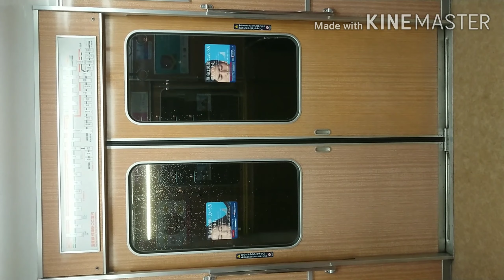阪急電車 宝塚線 扉 開 閉 中津駅